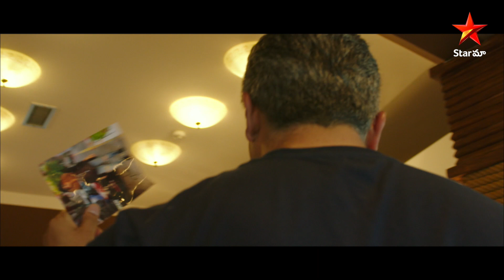Sugar Kosam Champestara? | Vivekam Full Movie Telugu | Ajith | Kajal | Star Maa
Sugar Kosam Champestara? Chck out the Vivekam Movie Best Scenes only on Star Maa
Vivekam Full Movie Telugu